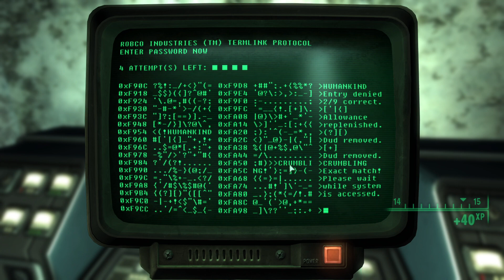Fallout 3 | Let's Play | 35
Hello my friends!  Rivet City, here we come (!)...enjoy!

Quests: Agatha's Song, Scientific Pursuits

People: Mabel, The Lone Wanderer, James, Dad, Wadsworth, Dogmeat, Raiders, The Regulators, Super Mutants, Carlos, Harkness, Flak, Seagrave Holmes, Angela Staley, Mei Wong

Location: Capitol Wasteland, Washington D.C, Vault-Tec Headquarters, Irradiated Metro, Boats & Bait, Jefferson Memorial, Rivet City

Magazine: Big Book of Science, Grognak the Barbarian, Tales of a Junktown Jerky Vendor

Installed Mods (I did use Vortex Mod Manager):
Vortex Archive Invalidation (built into Vortex)
Script Extender (built into Vortex)
Command Extender
Updated Unofficial Fallout 3 Patch (plus HotFix + BSA OGG)